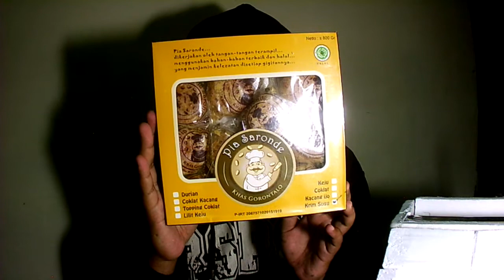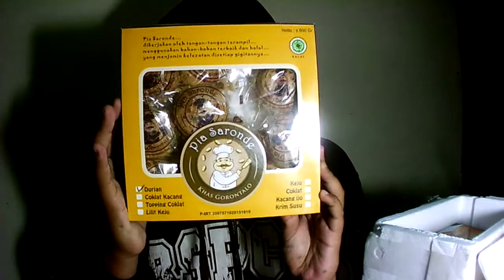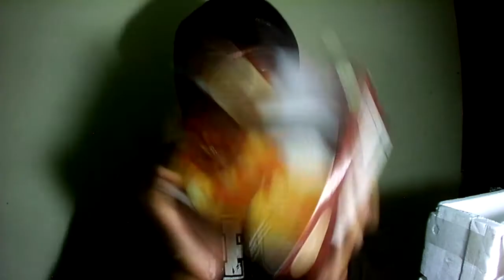Oleh-oleh Pia Khas Gorontalo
JAJANAN / OLEH-OLEH KHAS DARI KOTA GORONTALO SALAH DUANYA YAITU PIA SARONDE DAN PIA EXTRA... RASANYA ENAK BANGET... COCOK BUAT OLEH-OLEH BUAT KELUARGA ATAU SAHABAT...